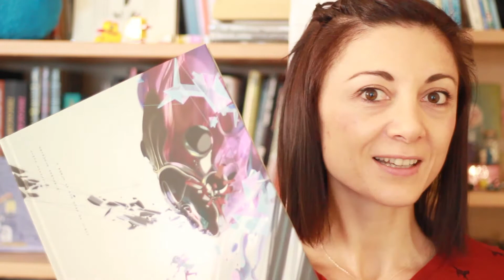questo weekend ci vediamo a FUMETTOPOLIS a Novara ?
Venerdì 16, sabato 17 e domenica18 settembre saremo a Novara, a CasaBossi, a  FUMETTOPOLIS,  il festival del fumetto indipendente .
Ci saranno un sacco di ospiti e cosine interessanti,
qui tutte le info :